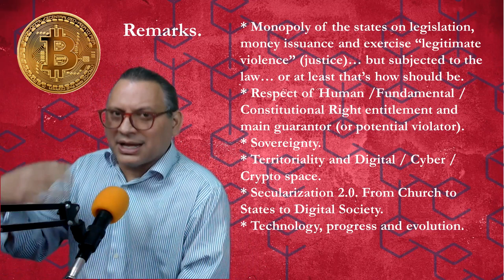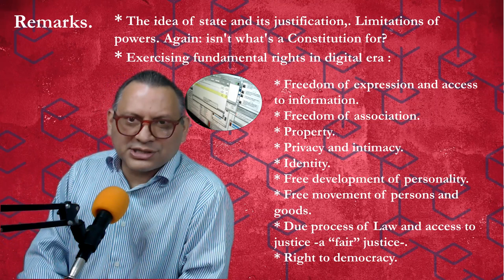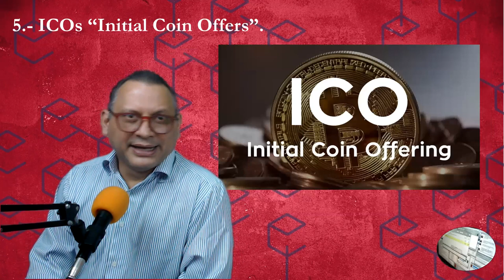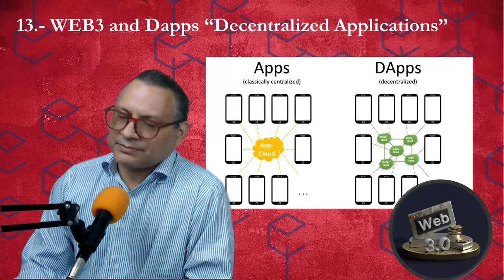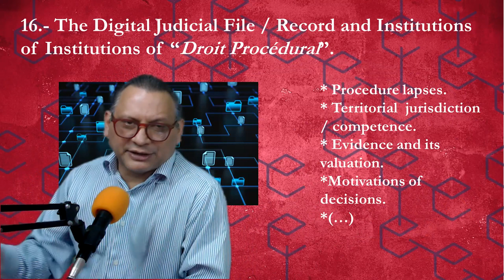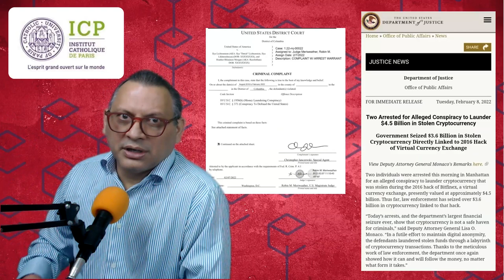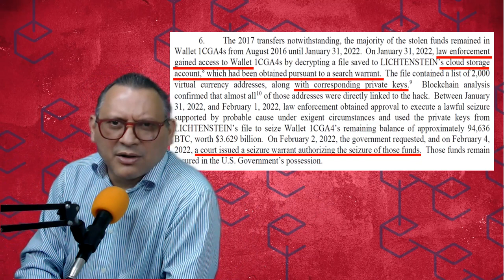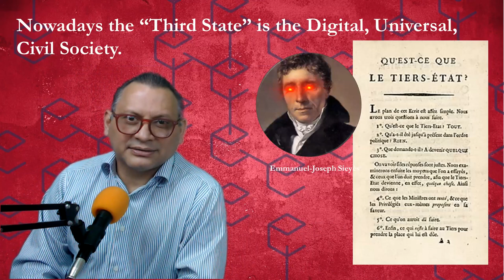Conference Fundamental Rights in the era of Cryptocurrencies, Blockchain, and Web3. P3.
This is video N⁰ 3 prepared for the conference prepared as a professor invited to present a dissertation to the students of the Masters of Law and Artificial Intelligence at the Institut Catholique de Paris